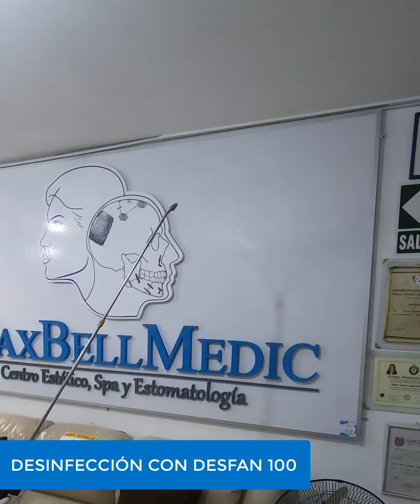AMONIO CUATERNARIO Y DESFAN 100 - DESINFECCIÓN MAXBELLMEDIC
👩‍⚕️ En Maxbellmedic contamos con un riguroso protocolo de limpieza y desinfección de nuestros ambientes, mobiliario y superficies.

👉 Utilizamos desinfectantes orgánicos 💯% seguros para tu organismo.

✅ Amonio Cuaternario: Con alto poder germicida que elimina de manera segura microorganismos de cualquier superficie.
✅ Desfan 100: El desinfectante orgánico más poderoso, sin efectos tóxicos para el organismo, que desinfecta y descontamina objetos y ambientes sin generar alergias.

📲 Comunícate con nosotros para informarte sobre nuestras medidas de BIOSEGURIDAD en tu atención